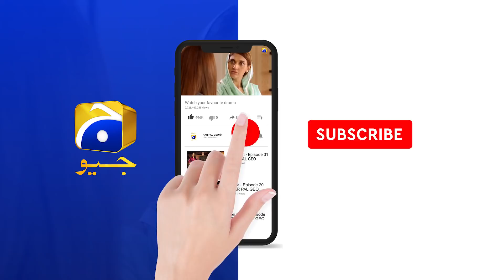Mohabbat Chor Di Maine | Ep 49 | Best Scene 06 | HAR PAL GEO